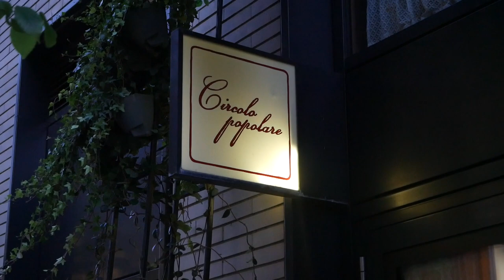Circolo Popolare: London's Best Italian Food?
This week, we checked out Circolo Popolare. This is one of the most highly instagrammable restaurants in London, with their piece de resistance being their famous Carbonara, which they serve out of a giant wheel of cheese. This was a delightful meal that started with some burrata and veal carpaccio, followed by the amazing carbonara - plus a couple of cheeky desserts consisting of a tiramisu and an eye catching lemon meringue pie.

Does it live up to the hype? Carpet finds out!